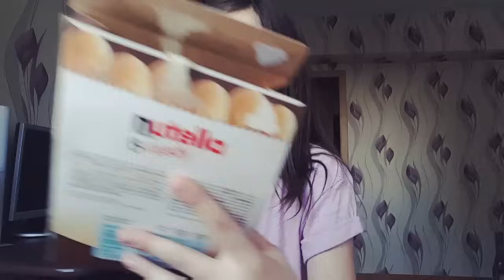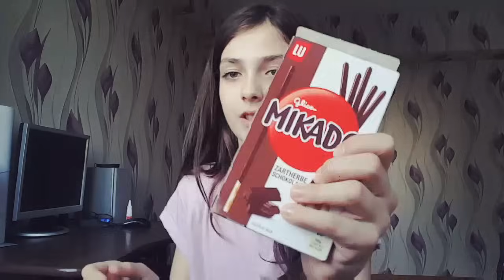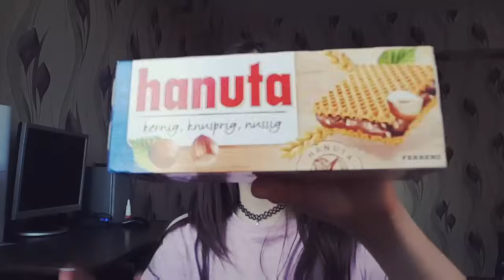Încerc dulciuri din Germania🍡🍭🍫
Salut , ma numesc Andreea Bostanica, sunt foarte bucuroasa sa te vad pe canalul meu 💕                         Daca ti-a placut acest video , nu uita sa-l apreciezi si sa lasi un comentariu .